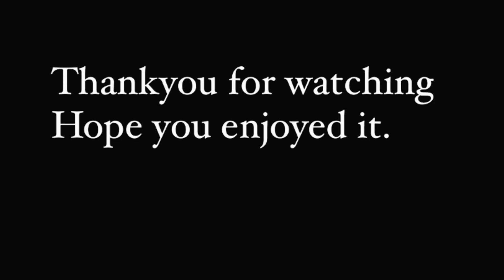Mera Baap mujha nikalna nhi dy rha🥺||Umer Vlogs